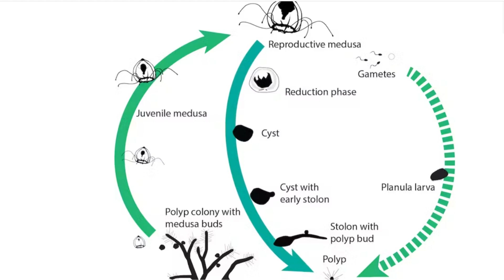एक जेली फिश जो कभी नहीं मरती-A jelly fish that never dies?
Turritopsis dohrnii, commonly known as the "immortal jellyfish," is a remarkable species of jellyfish that has gained attention for its unique ability to revert its life cycle back to its juvenile form after reaching maturity. This process is known as transdifferentiation and allows the jellyfish to potentially avoid death from old age and continue its life cycle indefinitely, hence the nickname "immortal."

When faced with adverse conditions, injury, or old age, Turritopsis dohrnii can transform its adult cells into specialized cells called "youth cells." These youth cells then develop into a polyp, the earliest stage of a jellyfish's life cycle, and start the growth process all over again. This extraordinary biological feature has made Turritopsis dohrnii a subject of scientific interest and study, as it challenges our understanding of aging and mortality in the animal kingdom.